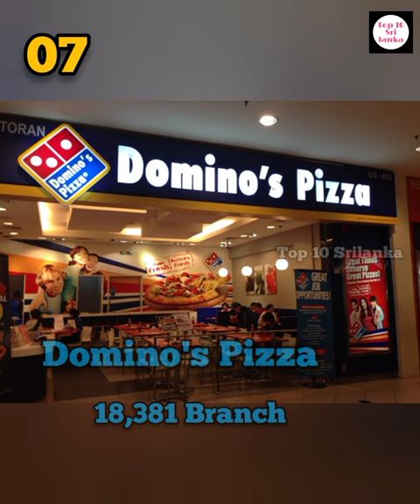Top 10 Largest Fast Food Restaurants Chain in the World